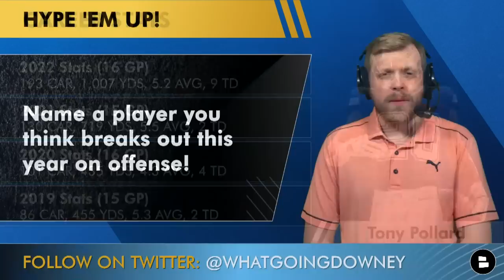Cowboys Breakout Candidates: Top 6 Players To Watch On Offense Ft. Jalen Tolbert & Tony Pollard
Dallas Cowboys rumors on today’s show center around the top Cowboys breakout players on offense for the 2023 NFL season. Host Tom Downey gave his list of Cowboys who could break out under new offensive coordinator Brian Schottenheimer and head coach Mike McCarthy:
- Jalen Tolbert (WR)
- Tony Pollard (RB)
- Malik Davis (RB)
- Jake Ferguson (TE)
- Tyler Smith (OL)
- The 6th Cowboys offensive lineman on the Cowboys depth chart

Are you a real Dallas Cowboys fan? Then SHARE today’s video so we can do Cowboys breakout candidates on defense!

Options on the Cowboys offensive line depth chart to be the 6th O-lineman:
Chuma Edoga
Matt Waletzko
Matt Farniok

Dallas Cowboys injury news has been revolving around Tyron Smith for the past couple of seasons. Will 2022 NFL Draft pick Tyler Smith takeover at some point this season and be the Cowboys left tackle of the future?

Dallas Cowboys depth chart (offensive line):
LT: Tyron Smith
LG: Tyler Smith
C: Tyler Biadasz
RG: Zack Martin
RT: Terence Steele

The only way to get each of our Cowboys YouTube videos is to set your notifications to all instead of "personalized." Click that bell icon to change it now!

Tony Pollard career stats:
2022 Stats (16 GP) - 193 CAR, 1,007 YDS, 5.2 AVG, 9 TD
2021 Stats (15 GP) - 130 CAR, 719 YDS, 5.5 AVG, 2 TD
2020 Stats (16 GP) - 101 CAR, 435 YDS, 4.3 AVG, 4 TD
2019 Stats (15 GP) - 86 CAR, 455 YDS, 5.3 AVG, 2 TD

Comment on the latest Cowboys news and rumors topics:
- Do you believe in the Jalen Tolbert redemption arc? Type ‘Y’ for Yes, ‘N’ for No
- Name a player you think breaks out this year on offense!
- Where should Tyler Smith play? Type ‘LT’ or ‘LG’

2022 Cowboys Stats Leaders (Receiving):
CeeDee Lamb: 107 catches, 1,359 yards, 9 TD
Michael Gallup: 39 catches, 424 yards, 4 TD
Tony Pollard: 39 catches, 371 yards, 3 TD
Jake Ferguson: 19 catches, 174 yards, 2 TD
Jalen Tolbert: 2 catches, 89 yards

Cowboys fans! Follow Tom Downey on social media for more Dallas Cowboys updates - Twitter

Want the Cowboys to break their playoff curse? LIKE today's video!